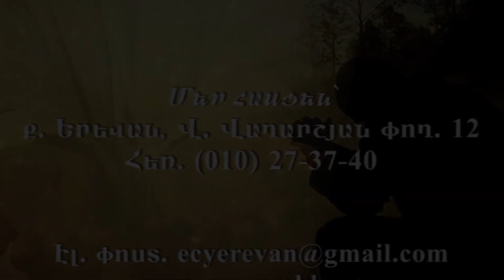Հետադարձ հայացք 27.12.2020թ.